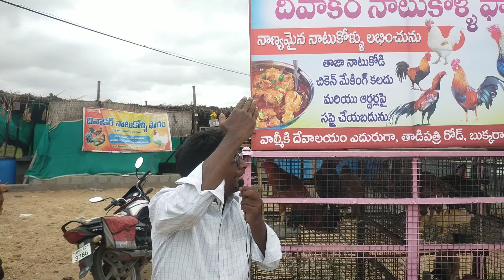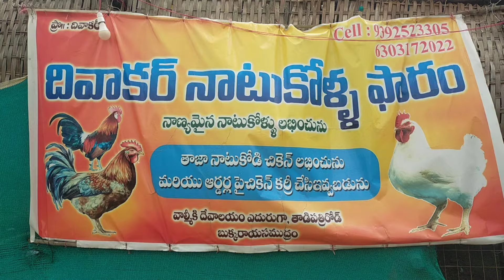anantapur diwakar nati kolla farm